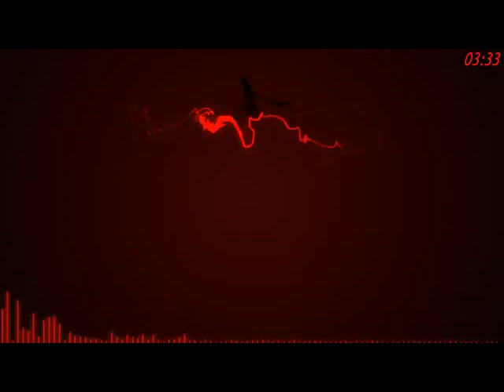Скутеряныч Feat.Натали рыжая (cover на Иванушек)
Для тех кто не в теме Скутеряныч это я )))исполнили хороший хит...